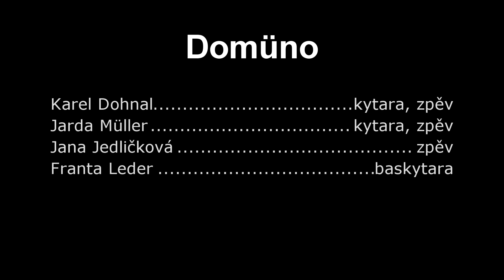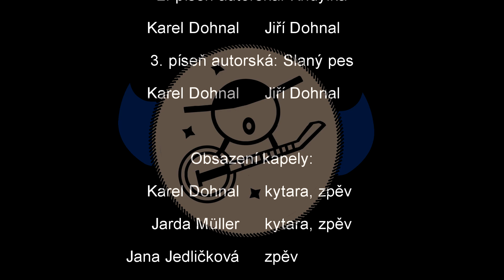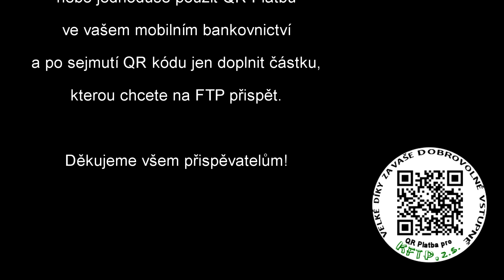DOMÜNO - FTP 2021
DOMÜNO - Česká Třebová - pro 45. FTP Horní Jelení 2021

Účinkující:
Karel Dohnal - kytara, zpěv
Jarda Müller - kytara, zpěv
Jana Jedličková - zpěv
Franta Leder - baskytara

Repertoár:
0:00 Kytara teskně naříká - Jiří Voldán/Jiří Voldán
3:11 Křidýlka - Karel Dohnal/Jiří Dohnal
5:34 Slaný pes - Karel Dohnal/Jiří Dohnal

Online soutěžní 45. Festival trampských písní 2021 Horní Jelení

Můžete nám pomoci s pokrytím nákladů Vaším dobrovolným příspěvkem v jakékoliv výši na festivalový účet č. 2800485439/2010, VS 452021 - předem DĚKUJEME!